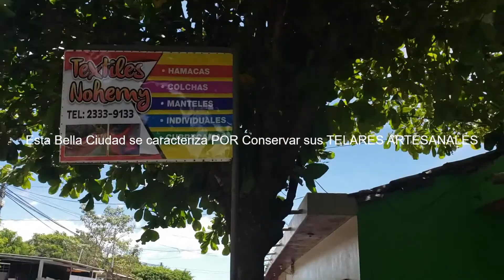San Sebastian San Vicente EL SALVADOR, ( Y sus TELARES Artesanales )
Este video contiene imagenes de la Bella ciudad de SAN SEBASTIAN SAN VICENTE con sus bellos telares artesanles y algunas calles de la ciudad, el cual visite  en febre-marz de 2020, espero lo puedan disfrutar